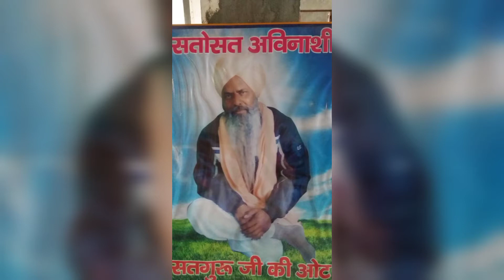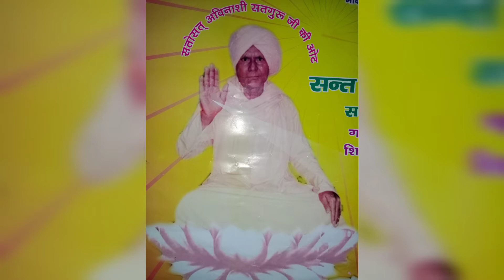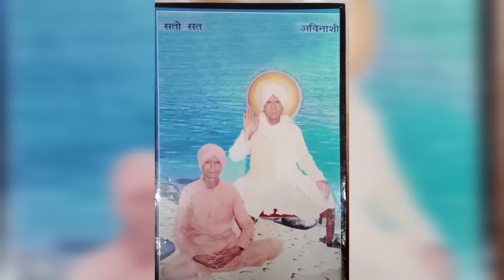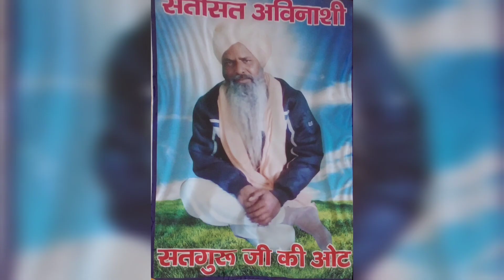"साधो सुनो अनुभव हमारा"by Khushi Ram Ningaana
Satosat Awinashi Satsang